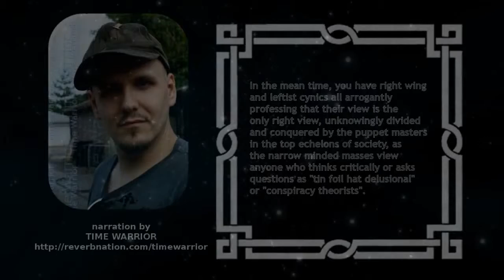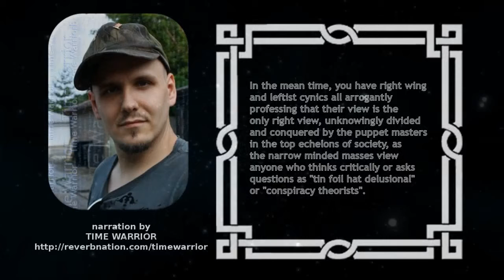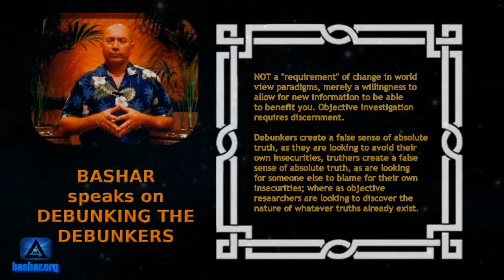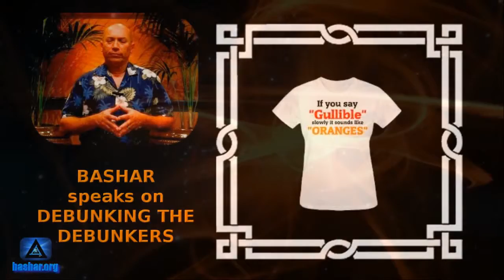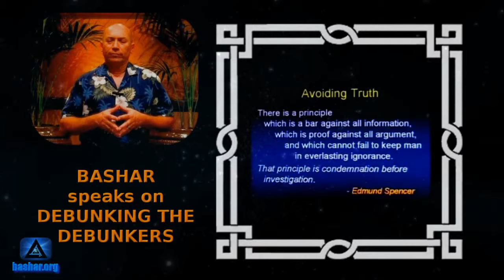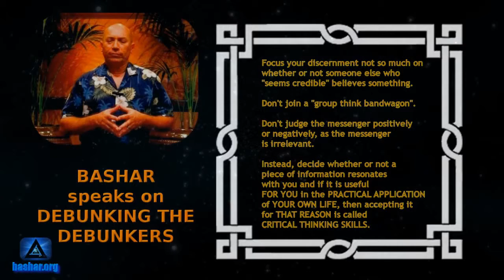PSEC - 2014 - Dichotomy of Debunking [hd 1280 x 720]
The dichotomy of the gullible, cynical and sceptical.